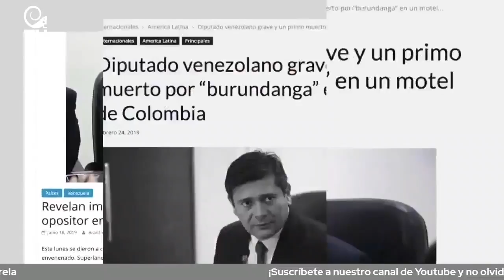De Cúcuta a Barinas: Una joyita muy "humanitaria" de la extrema derecha ¿Quién es Freddy Superlano?